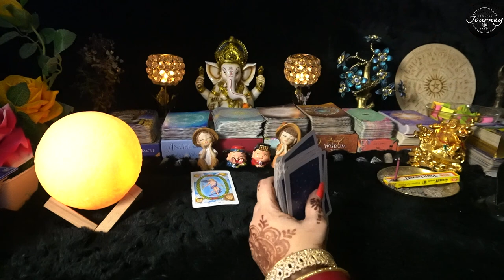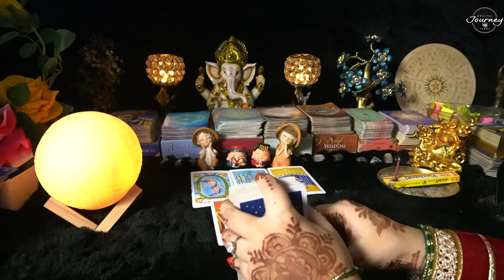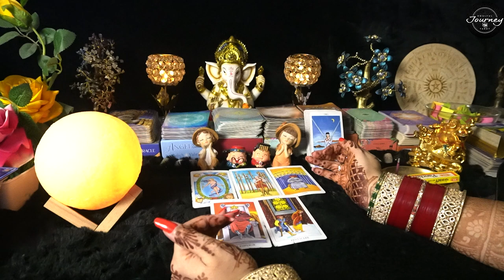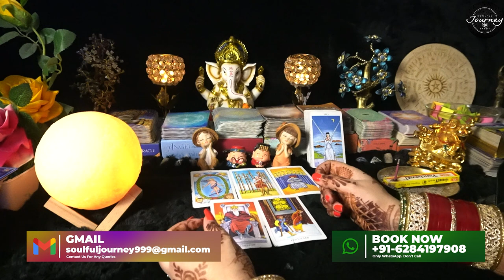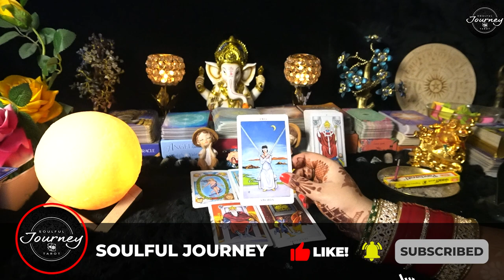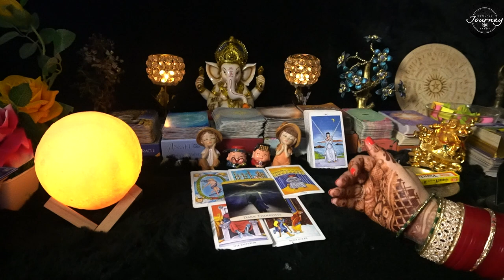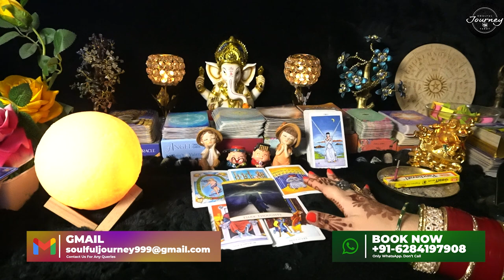Current Feelings Of Your Partner - Aaj Ki Energy - Current Feelings Tarot Hindi